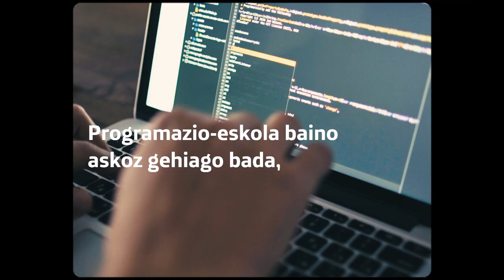42 Urduliz (Bizkaia)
¿Te imaginas una escuela gratuita, sin clases, sin profesores, sin límite de edad y abierta 24 horas los siete días de la semana? Tras el campus de 42 Madrid y 42 Málaga, llega a España, 42Urduliz, la apuesta de Fundación Telefónica y la Diputación Foral de Bizkaia por un proyecto pedagógico innovador y revolucionario que forma en las profesiones digitales del futuro y ha cosechado resultados del 100% de inserción laboral en más de veinte países. 42UrdulizFTef abrirá sus puertas el primer semestre de 2021 en Torre Urduliz, en las proximidades de Bilbao y tendrá capacidad para 600 estudiantes.